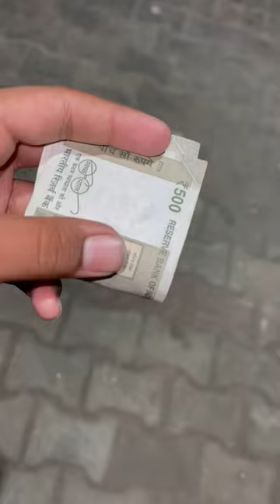I Got 500₹ 🤯💸 - She Refused It ❌ - Views Of Rithik